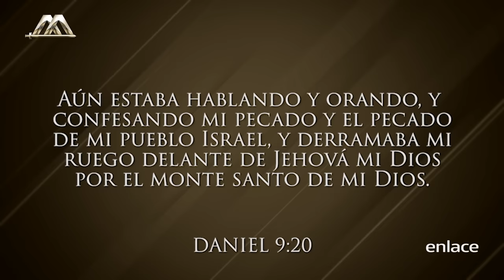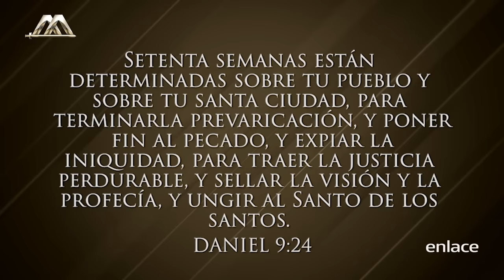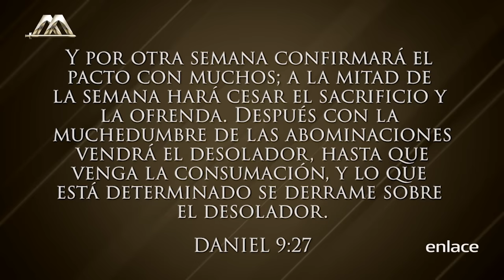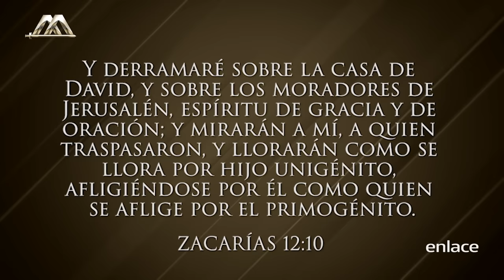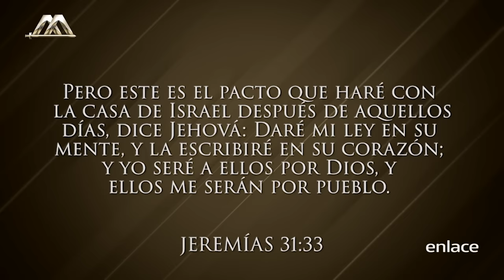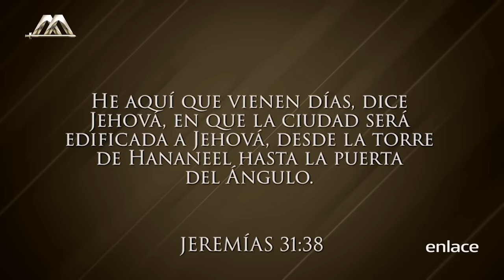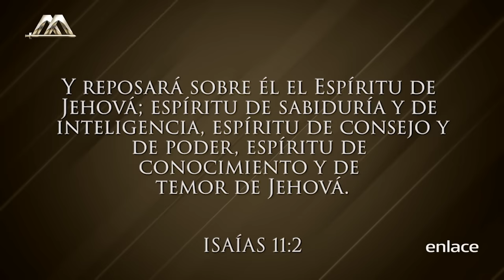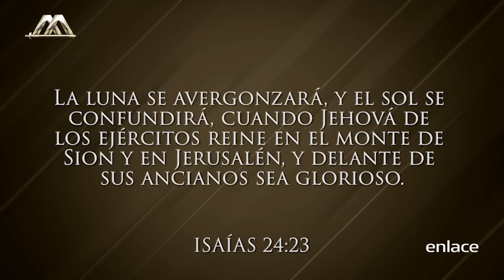Dr. Armando Alducin - La Profecía final de Israel - Enlace TV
El Dr. Armando Alducin nos comparte este mensaje sobre las profecías acerca de Israel, basado en Zacarías 12 y cómo será que Israel aceptara a Jesús el Mesías.